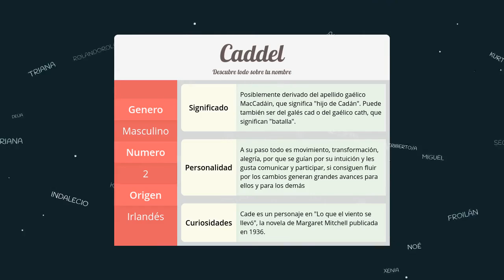Significado de Caddel, nombre Irlandés para tu bebe niño o niña (origen y personalidad)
Descubre el significado del nombre (Irlandés) Caddel y el origen de su procedencia. En la fuente original podras descubrir la personalidad y algunos datos curiosos del nombre para tu bebe.